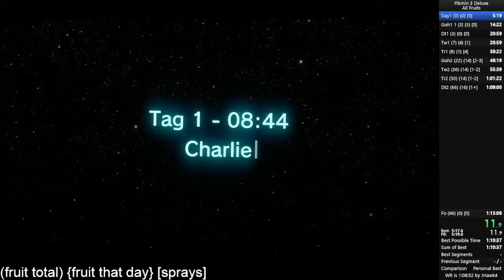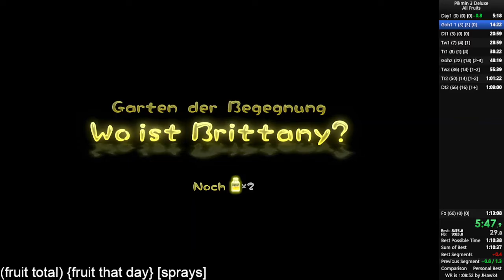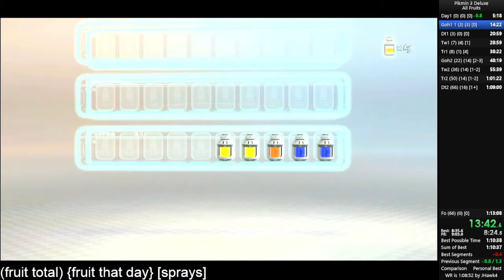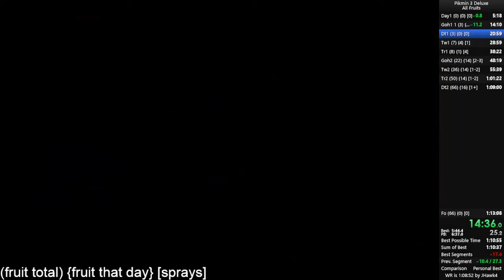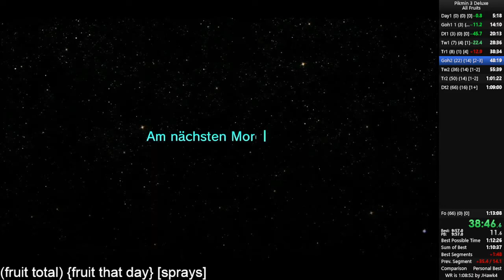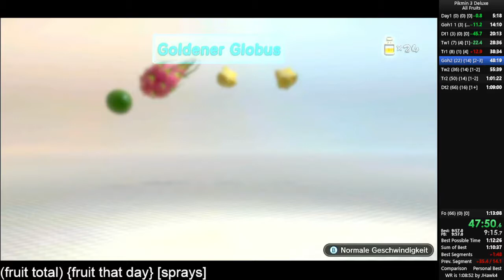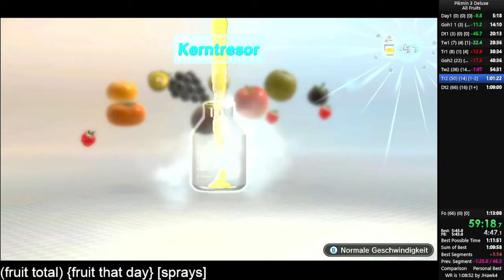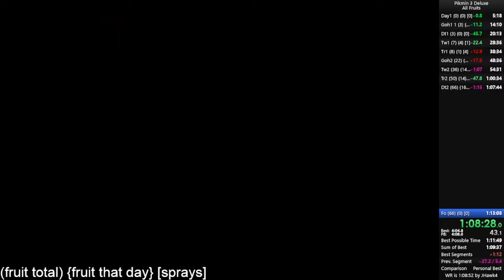pikmin 3 deluxe all fruits 1:12:20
killed 1:11 to plasm but solid run.